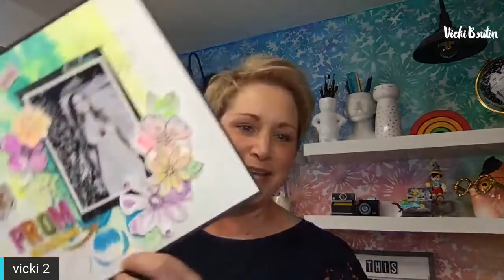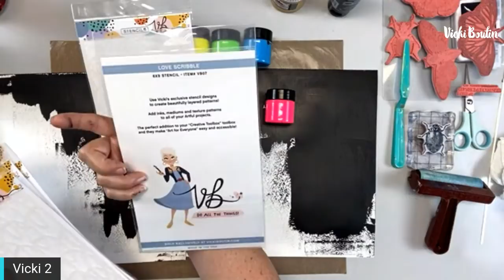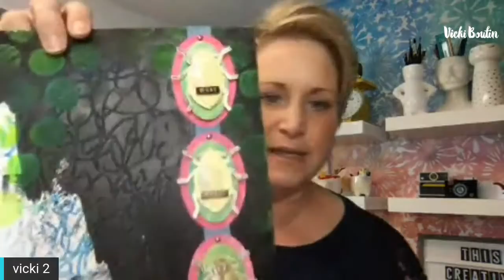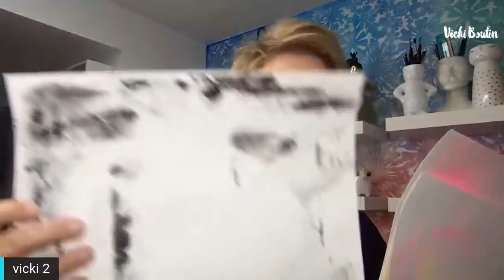Fluorescent Texture Paste on Black!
Let's make art!